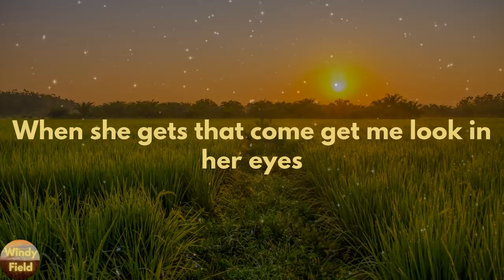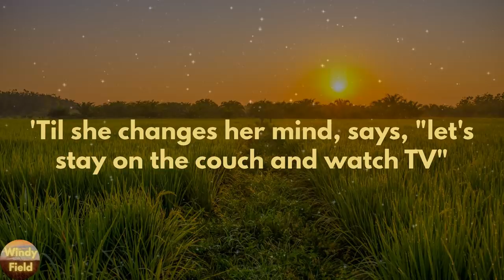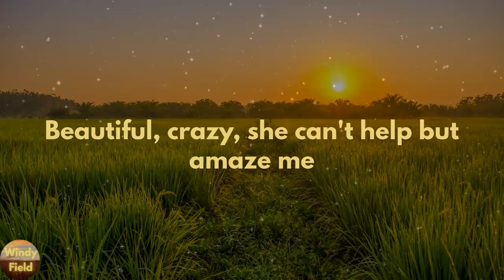Luke Combs - Beautiful Crazy (Lyrics)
Beautiful Crazy by Luke Combs lyric video

🔊Lyrics Beautiful Crazy Luke Combs
[Verse 1]